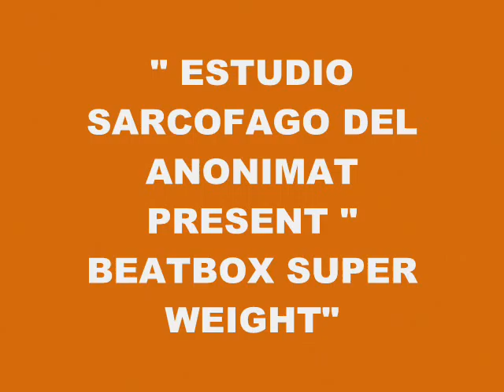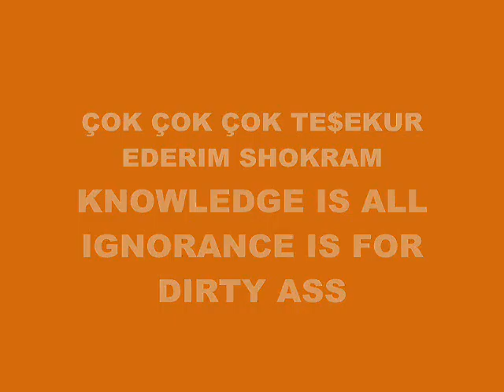MUSIC 5228-BEATBOX SUPER WEIGHT-PRODUCED IN MY PLAY 2 MARVOK345